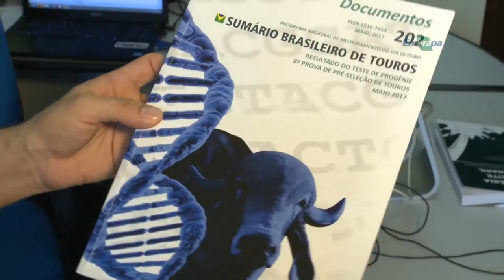Genética de bovinos permite produção de leite menos alergênico 02 - Rio Grande Rural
Para produzir o leite A2, o produtor precisa conhecer a genética da vaca e do touro e iniciar um programa de melhoramento do rebanho. Ter um rebanho A2 pode ser um bom negócio, além de não provocar alergia, há estudos que dizem que esse tipo de leite traz outros benefícios.

Programa #1015